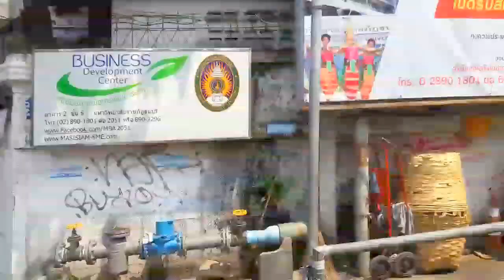ย้อนวันวาน...รีวิวไก่ทอดหน้ามอ / min story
❤❤ ติดตามพี่มีนและเด็กๆบ้านมี้มีนตามนี้เลยนะ ❤❤